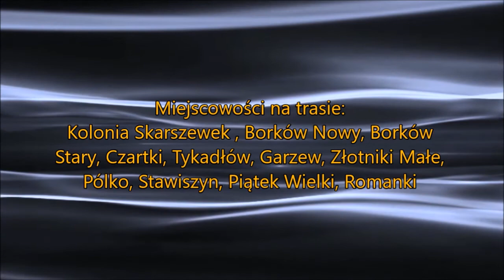Okolice Kalisza, przez Tykadłów, Stawiszyn, Piątek Wielki